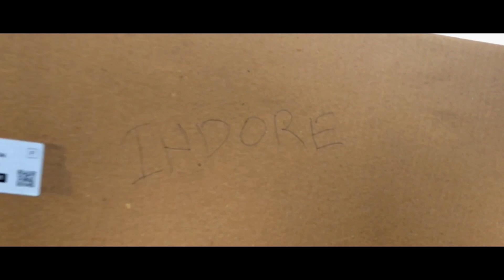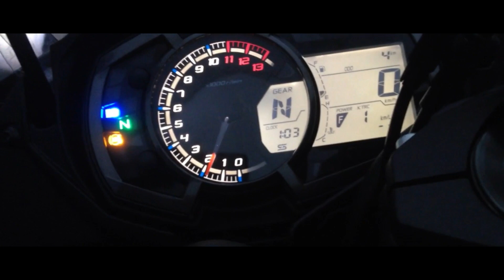Kawasaki Ninja 1000 Unboxing LIMITED EDITION | Exhaust note | Indore | JBiker 83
2019 kawasaki ninja 1000 unboxing